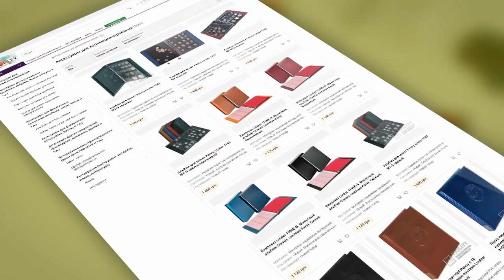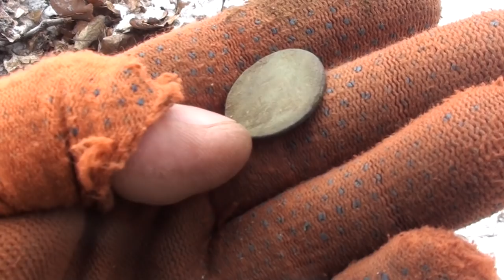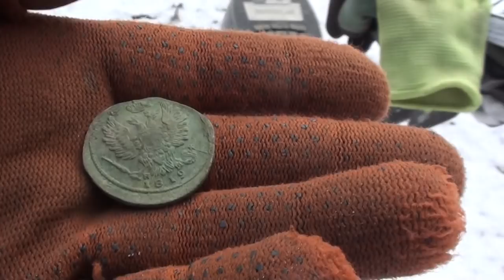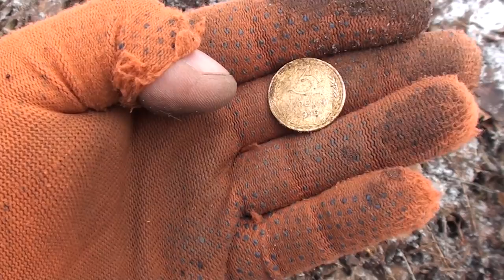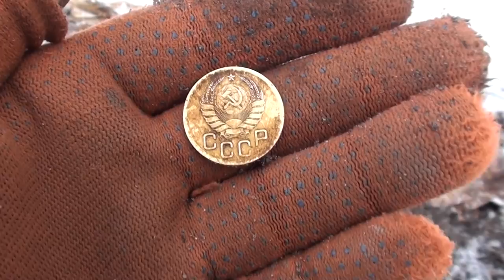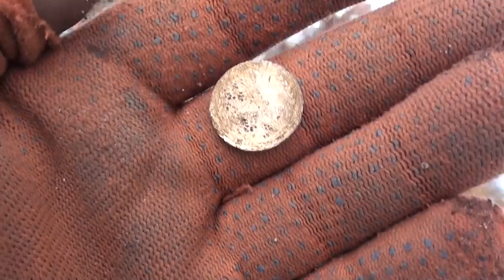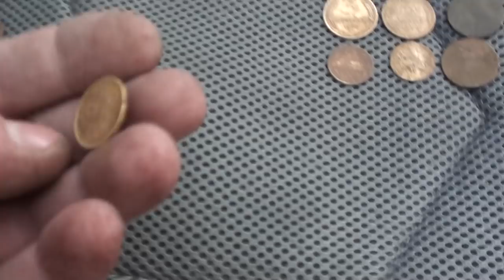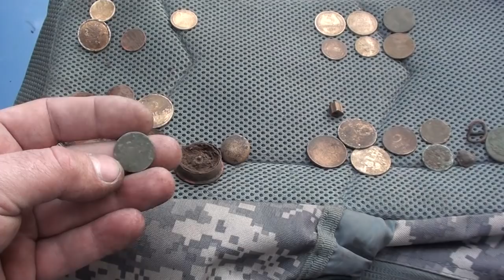Коп на хуторах и Каляна вездеход. В поисках золота UA!